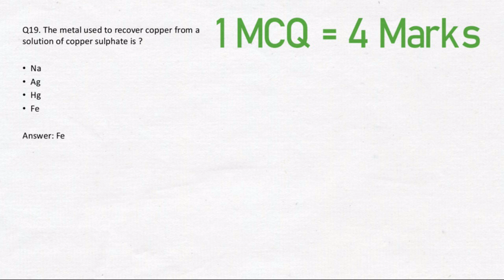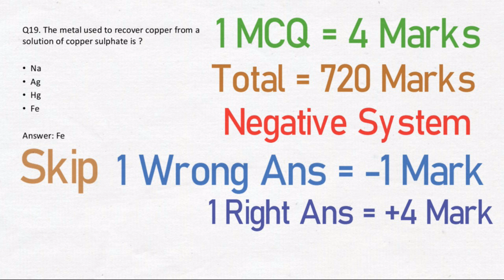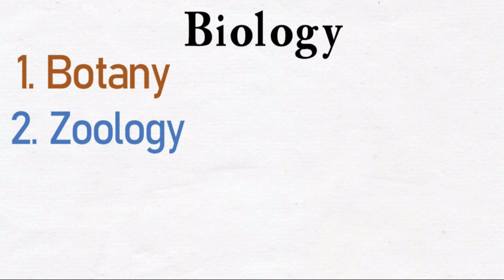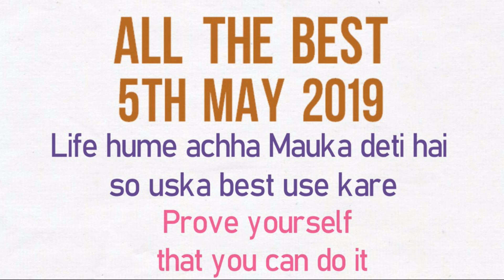NEET 2019 l How to score 600+ in 30 days? l Latest Tips, update & News I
How to get 600+ in 40 days? l NEET 2019 l Latest update

How to prepare for NEET Exams 2019?

how to Score 120+ in physics / chemistry / biology?